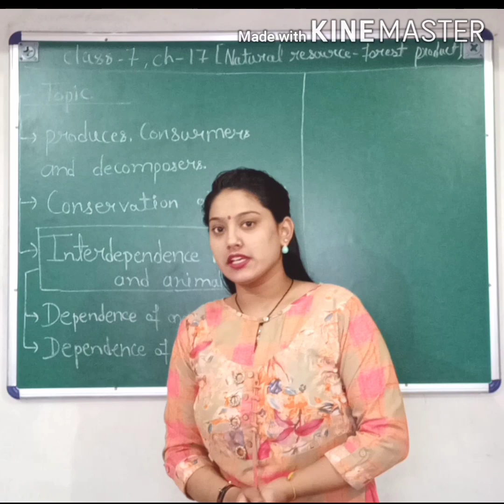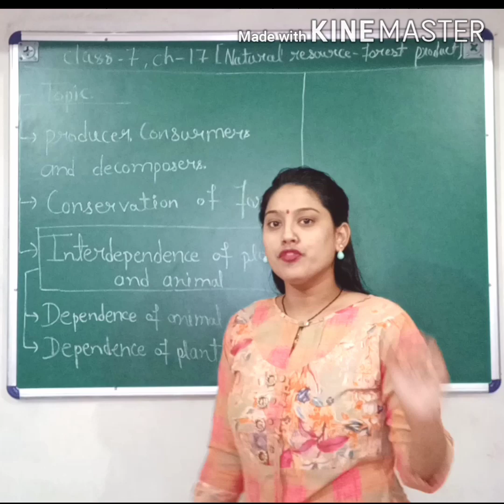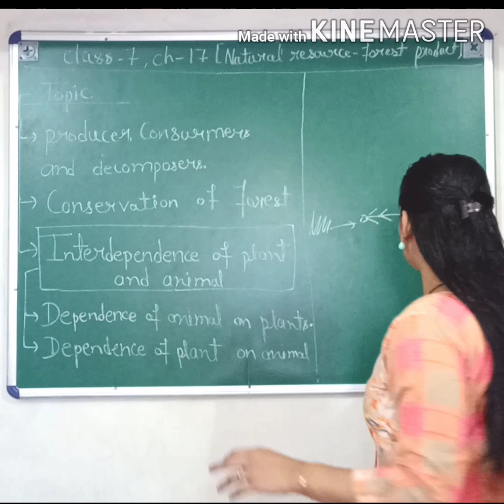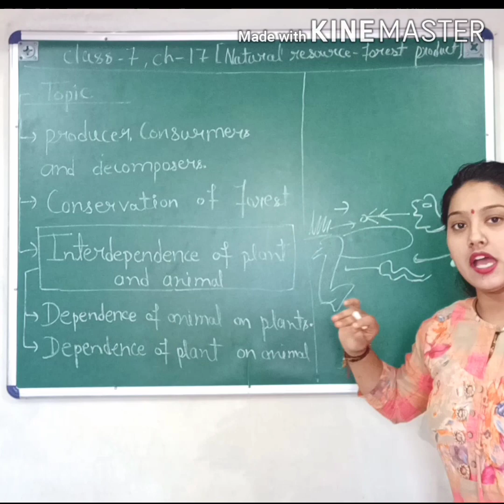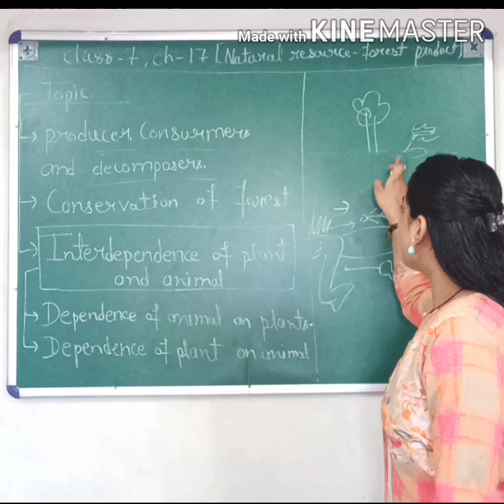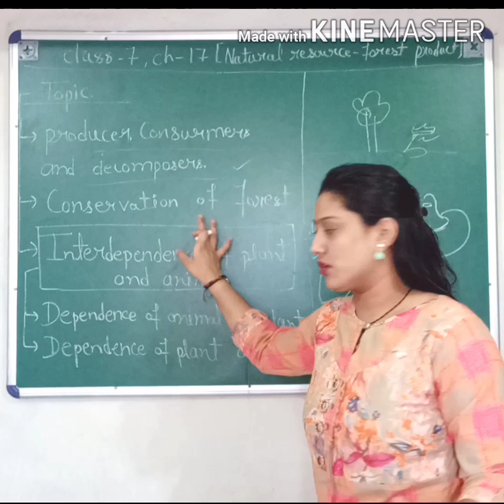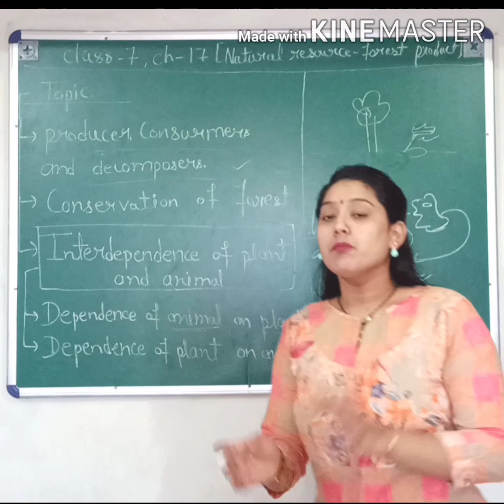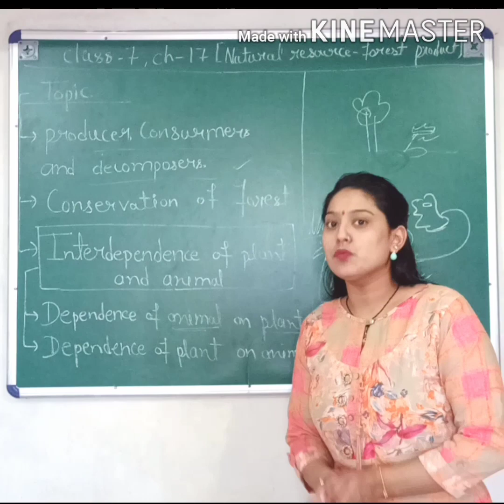Natural resource; Forest product|| Class 7th|| Chapter-17 || Part-2 || by Rinki mam